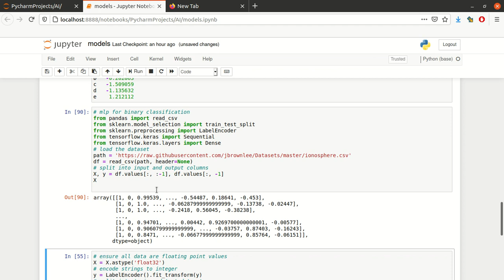colon magical indices in accessing asarray elements and dataframes